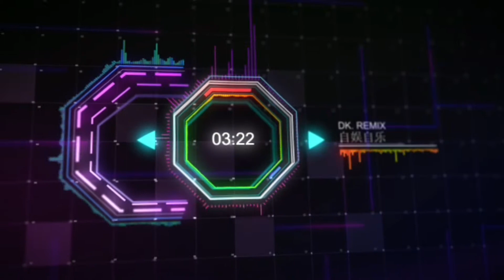金志文 - 自娱自乐 Remix 2021 (DJ版) Tự Mình Tiêu Khiển - Kim Chí Văn _Remix 2021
我们会持续更新最新 抖音 TikTok 等洗脑神曲 网络流行红歌。
欢迎点击［订阅］并开启铃铛🔔以接获更新通知。